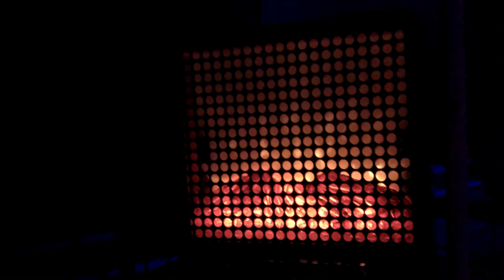Last Christmas (Parody)